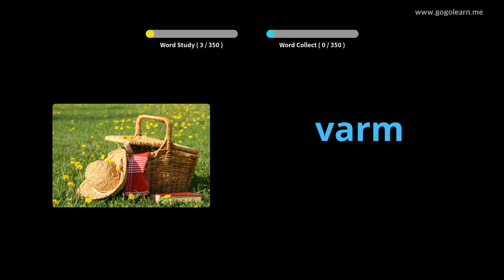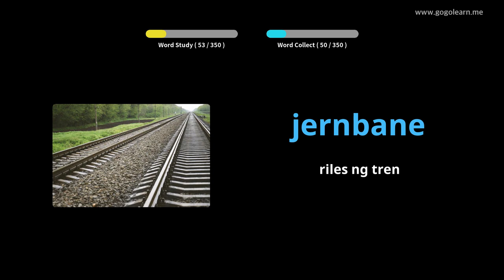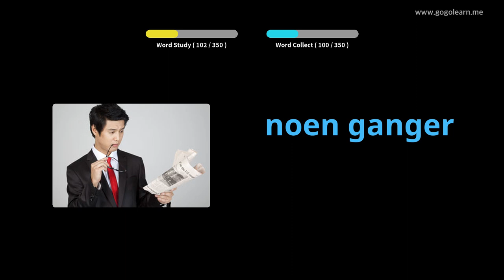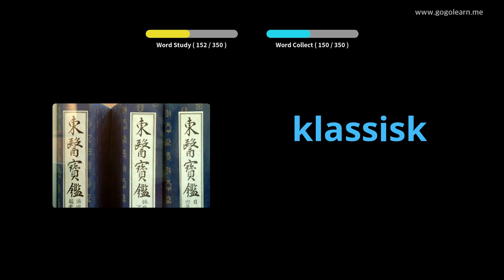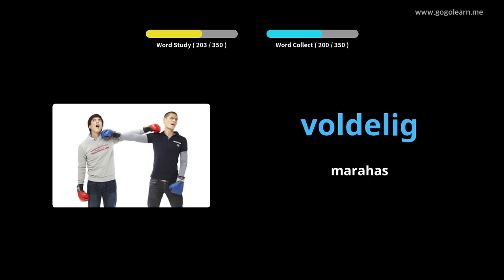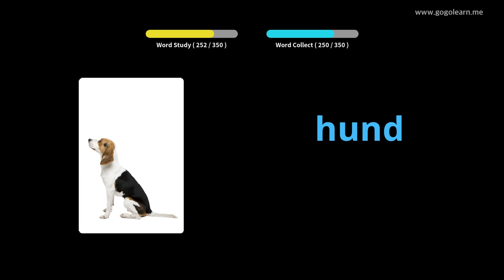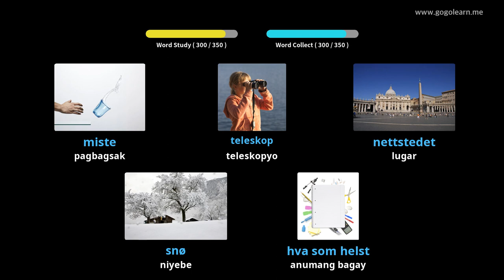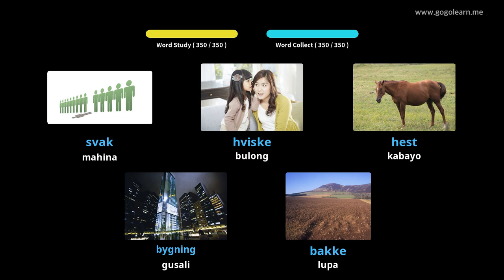Pangalawang Sekondaryong Bokabularyo ng Norwegian 1 | Golearn